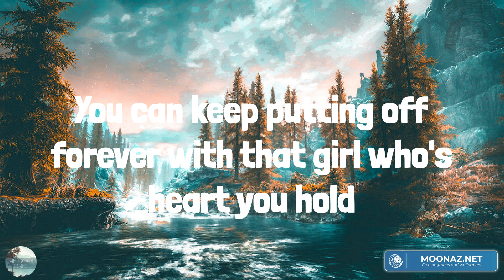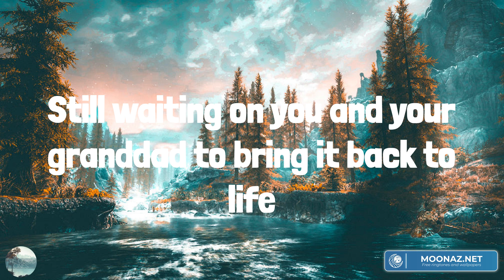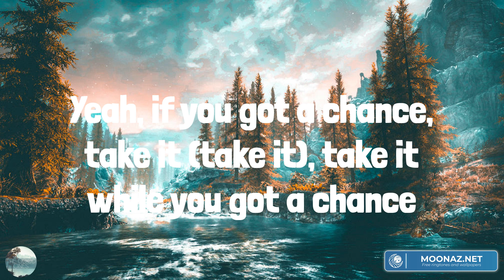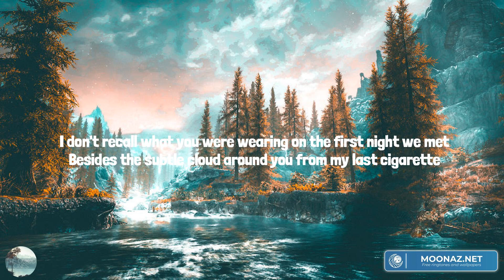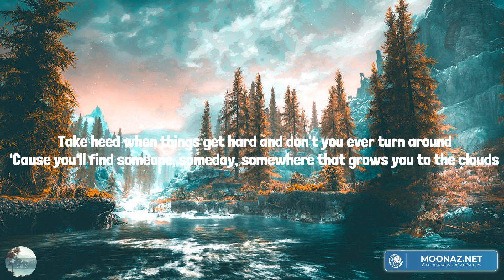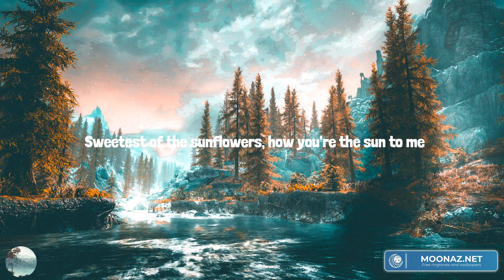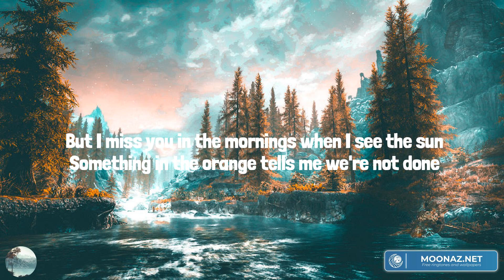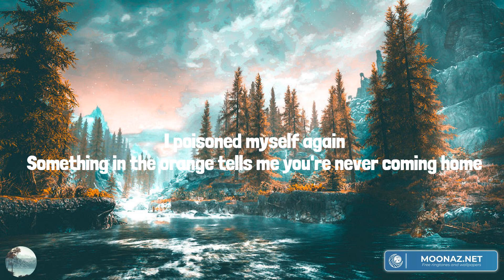'Til You Can't (Lyrics Mix) Cody Johnson, Zach Bryan, Zach Bryan, Zach Bryan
00:00 Cody Johnson - 'Til You Can't
03:44 Zach Bryan - Sun to Me
06:27 Zach Bryan - Heading South
09:18 Zach Bryan - Something in the Orange